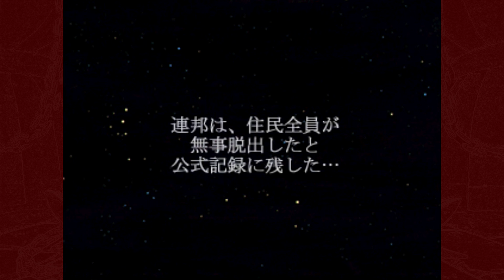絶対に検索してはいけない リンダキューブ の闇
古いPS1のメモリーカードから破損していたセーブデータを
無理やりサルベージしたら、とんでもないものが出てきた。

ので殖やしてみた。
加工してみた。
解体してみた。
売り飛ばしてみた。

『リンダキューブアゲイン』は
現在プレイステーションアーカイブスで配信されているタイトルです。

いつもこのチャンネル動画の共有や拡散をしてくれてありがとう！
このチャンネルは皆様の温かい協力でもっておりまする。
感謝感謝です！

なお、他動画サイトへのコピー投稿はご遠慮ください。